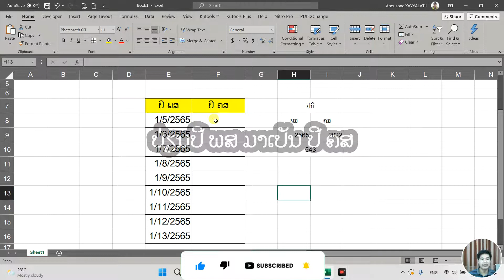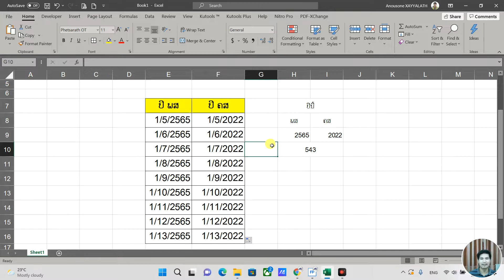ປ່ຽນພສ ມາເປັນ ຄສ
ວິທີການປ່ຽນປີ ພສ ມາເປັນປີ ຄສ
ປ່ຽນ ພສ ເປັນ ຄສ
ປ່ຽນປີ 2565 ມາເປັນປີ 2022
ວິທີໃຊ້ສູງ EDATE
 ຂັ້ນຕອນ ແລະ ວິທີ່ການປ່ຽນ ພສ ມາເປັນ ຄສ ແບບລະອຽດ

ຕິດລົງໂຄສະນາທີ່:
Tel, WhatsApp, Line, Instagram, WeChat:  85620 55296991